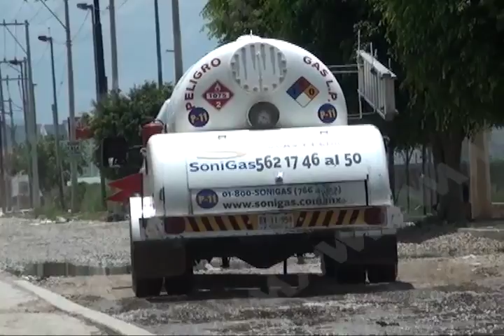En severo estado de deterioro la calle Canal